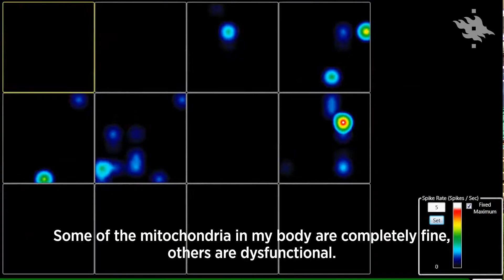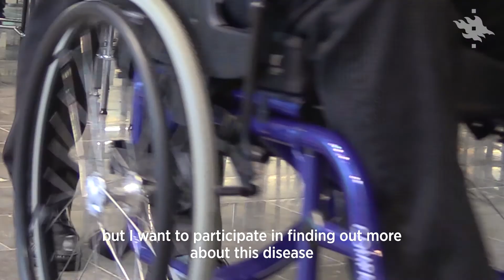Ennustetta ei ole. Päivä kerrallaan | Helsingin yliopisto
MIRAS-nimistä sairautta ei tiedetty olevan olemassakaan vuonna 1992, kun Kim Storås, terve neljätoistavuotias, alkoi saada outoja kouristuskohtauksia. Sairaus määriteltiin epilepsiaksi, ja sitä alettiin hoitaa yleisesti käytössä olevalla epilepsialääkkeellä.

The disease known as MIRAS had not even been discovered in 1992 when Kim Storås, a healthy 14-year-old, began experiencing strange seizures. The diagnosis was epilepsy, which was treated with commonly used epilepsy medication.